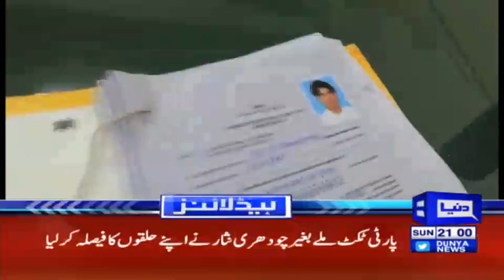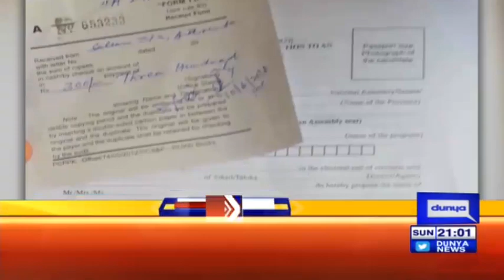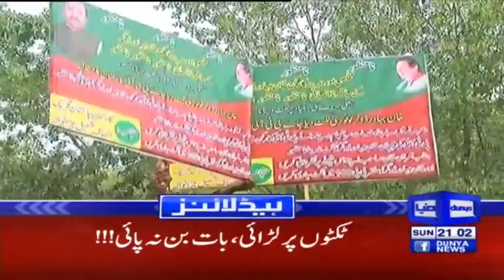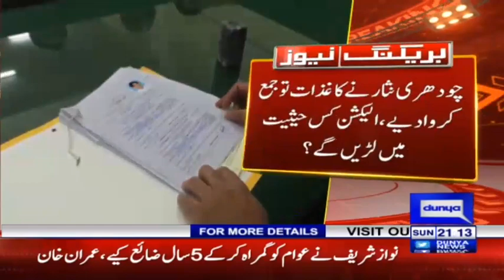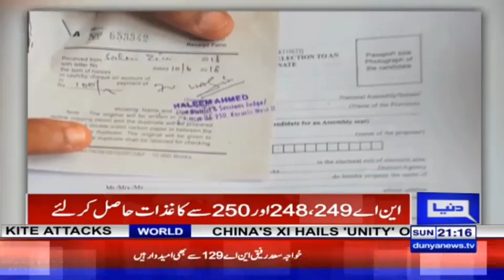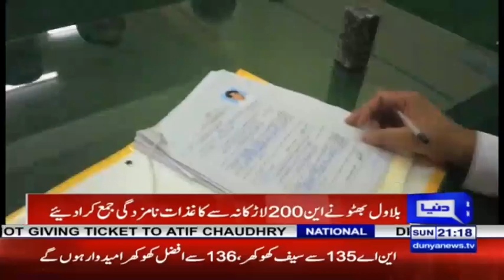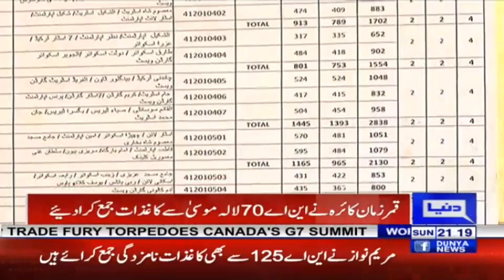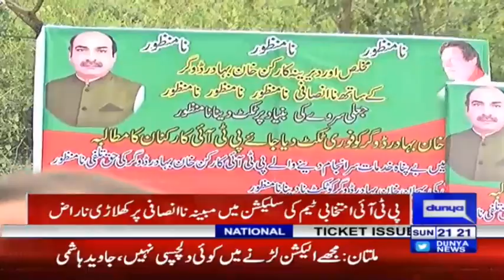Chaudhry Nisar is no more with PML-N - Headlines & Bulletin 9 PM - 10 June 2018 - Dunya News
/subscription_center?add_user=dunyanews1